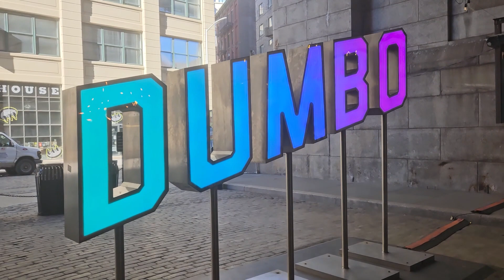VLOG NEW YORK 36 : Ne ratez pas cette vue incroyable du Manhattan Bridge depuis Brooklyn !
Découvrez le spectacle époustouflant du Manhattan Bridge depuis Brooklyn ! Embarquez avec nous dans cette aventure unique pour admirer la vue spectaculaire que ce lieu emblématique offre sur New York.

Que vous soyez un photographe passionné, un voyageur curieux ou simplement un amateur de beaux paysages, ce spot vous promet une expérience visuelle inoubliable. Préparez-vous à être ébloui par la vue sur la skyline, le pont et l'East River.

Adresse :
39-21 Washington St, Brooklyn, NY 11201, United States

🙏 MERCI BEAUCOUP pour votre support et votre engagement! 💛